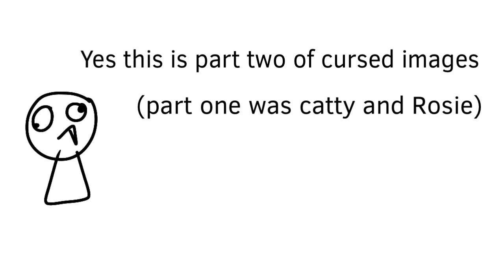✨Cursed Pomeranian Princess images! ✨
Yay I’m done! This was fun to make! I hope you enjoyed!
10 likes for part three! (Or one new sub!) and yes I did get lazy on this, I skipped snack to make this, lol
Images are not mine!
Requested by: Pomeranian Princess